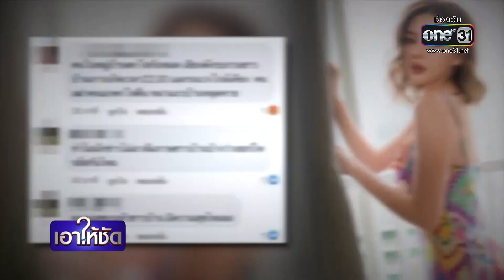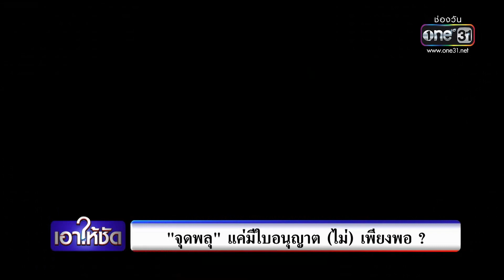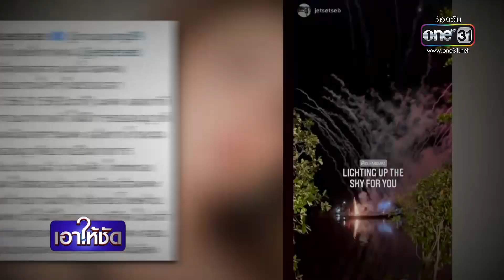"จุดพลุ" แค่มีใบอนุญาต (ไม่) เพียงพอ ? | เอาให้ชัด | ข่าวช่องวัน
ดาราสาวและแฟนหนุ่ม ได้นำเอกสาร ขออนุญาตจุดพลุ มาแสดงให้ดู การจุดพลุ นอกจากขออนุญาตแล้ว ต้องประสานท้องถิ่น หรือแจ้งชาสบ้านหรือไม่ และใครเป็นคนดำเนินการ